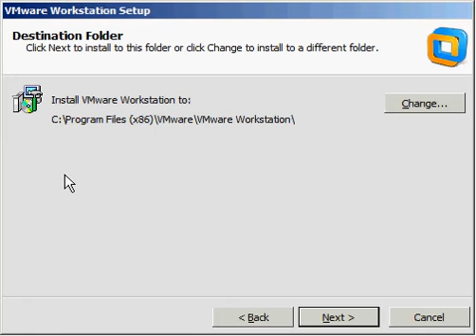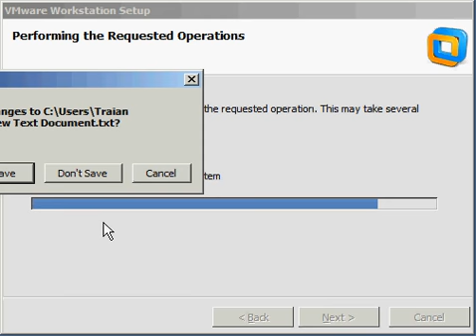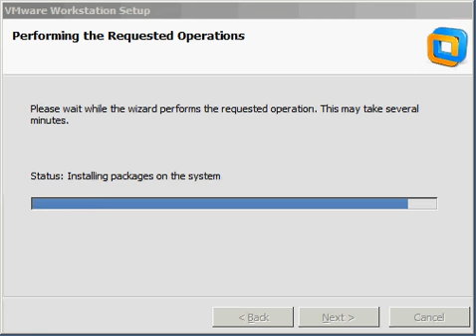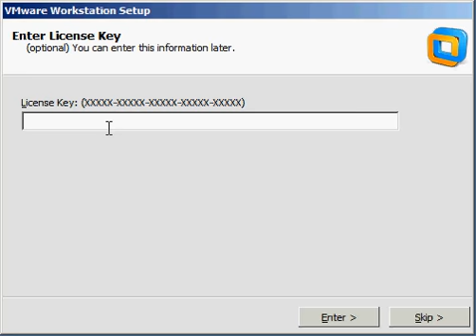Video1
How to instal VMware correctly.